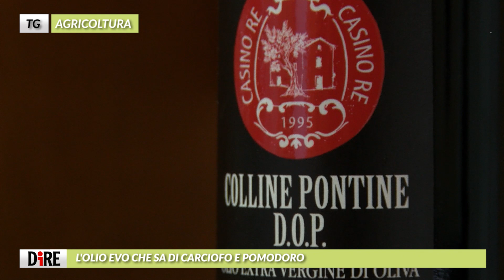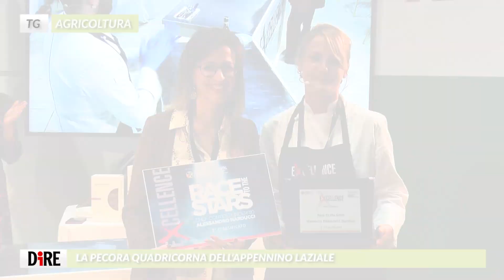Tg Agricoltura, edizione del 16 novembre 2019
Ecco i titoli del tg:
- NOCCIOLA E CIOCCOLATO NEL REGNO DELLA GENTILE ROMANA
- L'OLIO EVO CHE SA DI CARCIOFO E POMODORO
- LA PECORA QUADRICORNA DELL’APPENNINO LAZIALE
- A EXCELLENCE 2019 INCORONATO MIGLIOR CUOCO UNDER 30